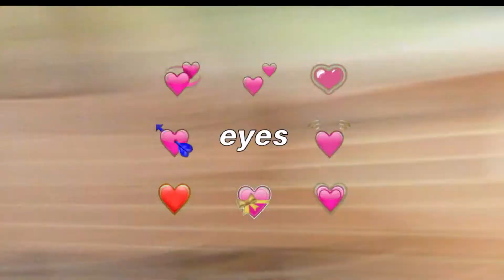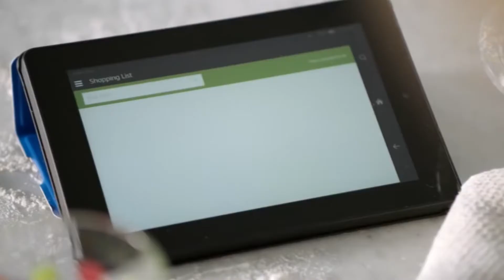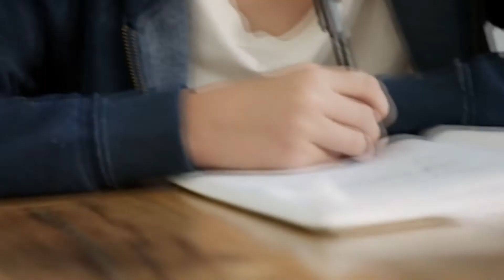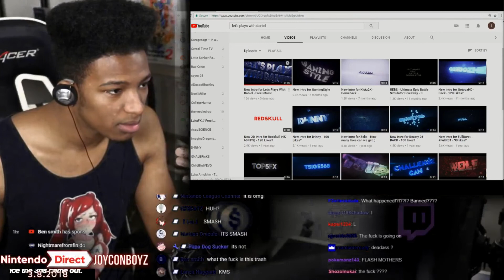Luka Meme Compilation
Epilepsy Warning

- Dance Til You're Red
- Precious Luka
- Peer Edit
- Amazon Luka
- Etika Reacts to LukaFX